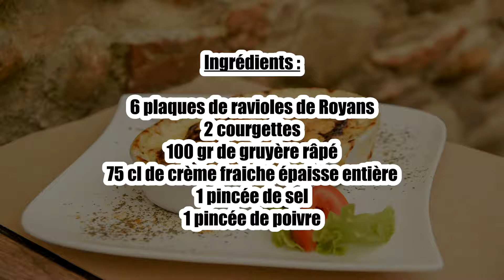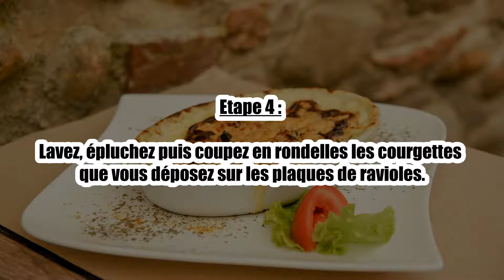Recette : Gratin de ravioles aux courgettes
Bonjour à tous, aujourd’hui recettescooking.com vous présente la recette suivante : Gratin de ravioles aux courgettes.

TEMPS TOTAL : 45 min
Préparation : 15 min
Cuisson : 30 min

Ingrédients :

6 plaques de ravioles de Royans
2 courgettes
100 gr de gruyère râpé
75 cl de crème fraiche épaisse entière
1 pincée de sel
1 pincée de poivre

Etape 1 : Préchauffez le four à 180° (thermostat 6).

Etape 2 : Au fond d'un plat à gratin, déposez 2 plaques de ravioles.

Etape 3 : Ajoutez la pincée de sel et celle de poivre.

Etape 4 : Lavez, épluchez puis coupez en rondelles les courgettes que vous déposez sur les plaques de ravioles.

Etape 5 : Parsemez votre plat de gruyère râpé.

Etape 6 : Ajoutez 25 cl de crème fraiche.

Etape 7 : Renouvelez l’opération 2 fois.

Etape 8 : Enfournez pendant 30 min.